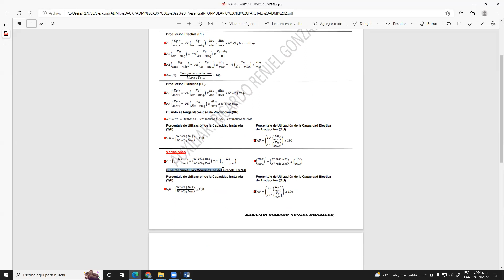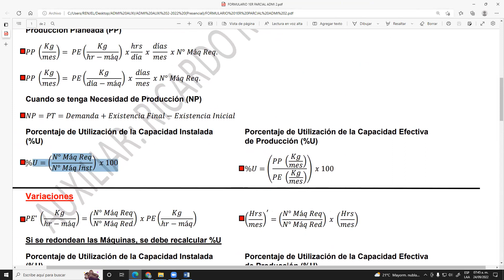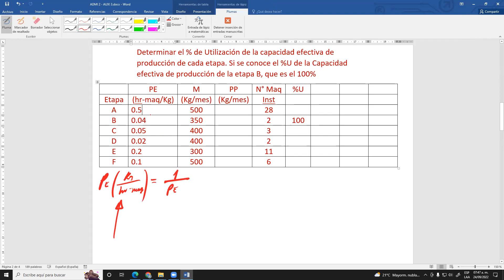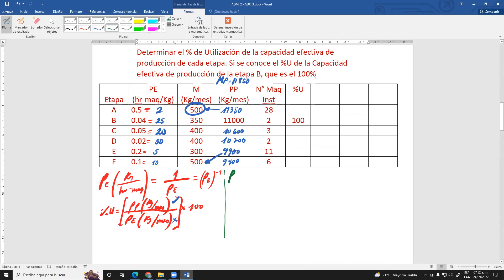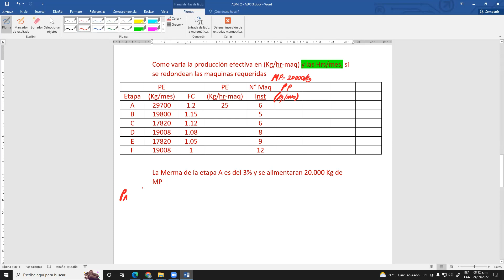% DE UTILIZACION Y VARIACIONES (PARTE 1)